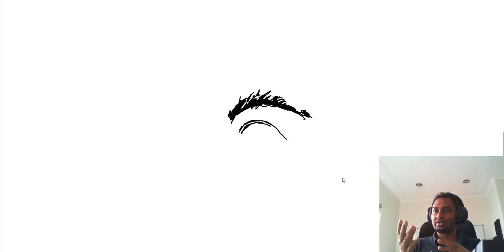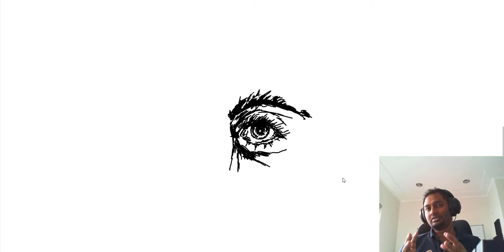How to make money as Artist Painter or Sculptor Part 1 in Tamil